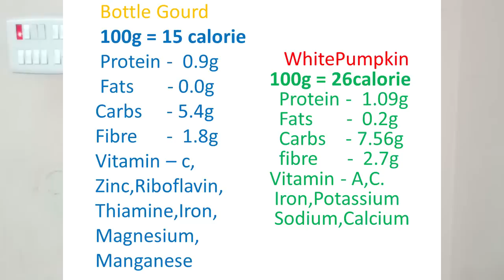Best Weight Loss Drink | Lose Belly Fat Fast | Extreme Fat Loss Drink In 30 Days